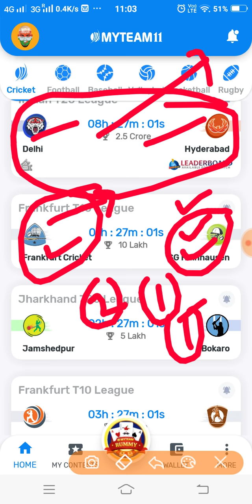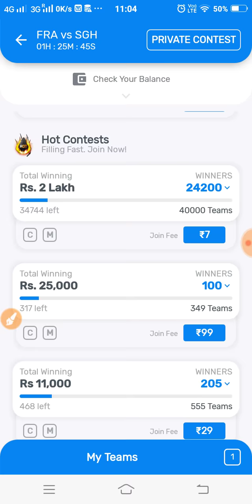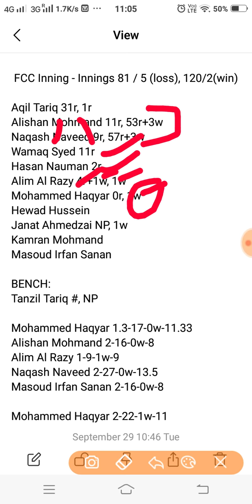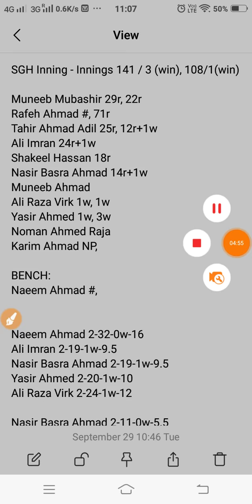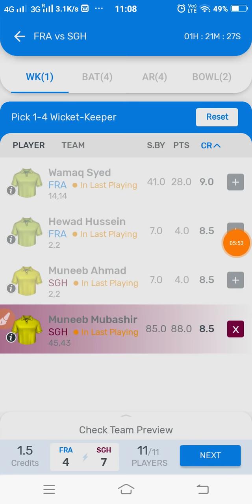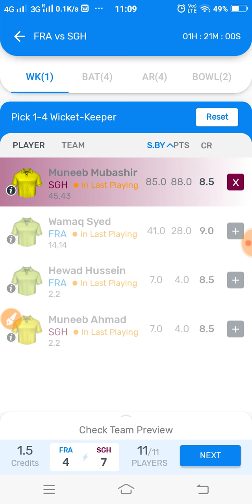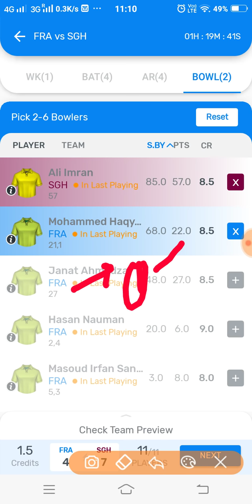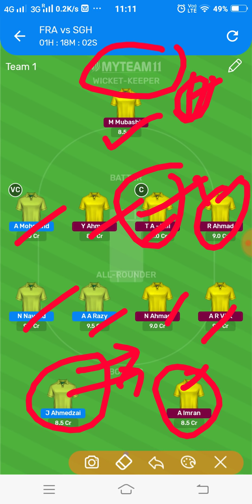FCC vs SGH Dream11 Team Prediction | 6th Match | ECS T10 Frankfurt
This video shows the dream11 team for Frankfurt Cricket Club and SG Hainhausen 1886 match. Prediction, analysis, pitch report, stats, squad and possible playing 11 of Frankfurt Cricket Club and SG Hainhausen 1886 dream11 team.

1. This analysis  is based on my

2.Dream11 takes great care to comply with all central and state legislation in India to ensure that  users are fully protected. Every contest on  platform is carefully designed to comply with applicable statutes and regulations in India.